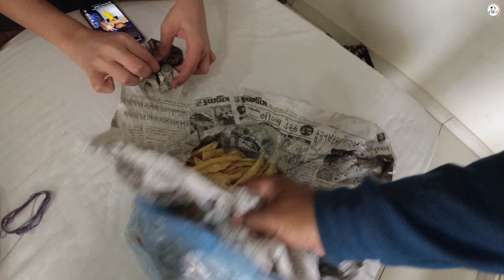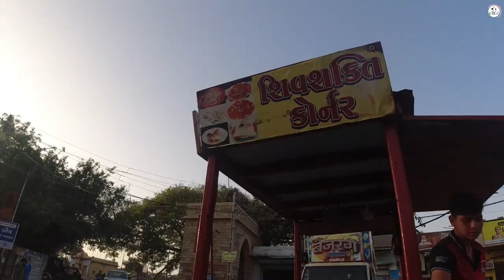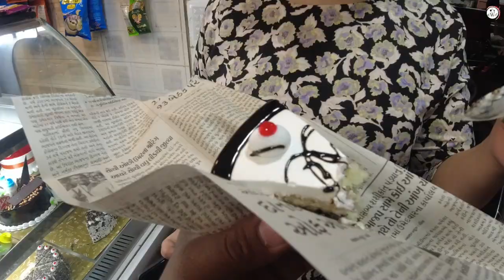Fafda jalebi, Ragada Gujarati food in Mandvi Kutch | ગુજરાતી સ્ટ્રીટ ફૂડ Ep - 3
This is my day 3 exploring Mandvi street food & Vijaya Vilas Palace in Mandvi Kutch.
Gujarati Food
* Fafda jalebi (crispy gram flour sticks with sugary sweet treat)
* Dhokla (steamed fluffy chickpea cake)
* Bhelpuri (puffed rice snack)
* Ragada pattice (potato patties on white peas soup)

The palace was built during the reign of Maharao Shri Khengarji III, the Maharao of Kutch, as a summer resort for the use of his son & heir to the kingdom, the Yuvraj Shri Vijayaraji and is, therefore, named after him as Vijaya Vilas Palace. The construction of the palace started in the year in 1920 and was completed in the year 1929. The palace is built with red sandstone. It has all the elements of Rajput architecture and draws largely on the plan of palaces of Orchha and Data. The central high dome on the pillars, the Bengal domes on the sides, the windows with coloured glass, carved stone 'jalis', domed bastions at the corners, extended porch and other exquisitely stone-carved elements, make the palace worth visiting. The palace is set in the middle of well-laid gardens with water channels and marble fountains. The carved stone works of Jalis, Jharokas, Chhatris, Chhajas, murals and many other artistic stone carvings, coloured glass work on windows and door panels all have been done by the architect and craftsman from places like Jaipur, Rajasthan, Bengal and Saurashtra, and local Kutchi artisan community, the Mistris of Kutch and Suthers. The mixture and mingling of architect and style of different regions of India, as such, can be distinctly seen in the design & architect of the Vijaya Vilas Palace. The balcony at the top affords a superb view of the surrounding area. The tiny intricate windows give one feeling to be out in open, through which cool sea wind passes out.
The campus also houses a Chhatri of Vijayaraji, who died in 1948, to whom this palace was very dear

The Fortress of Mandvi was built by Raoshri Bharmalji in 1549. It was eight km long, 2.7 metres broad and three metres high with five gates, three windows and seven bastions (kotha). In 1978, Mandvi municipality was handed over the fort under the condition that it will preserve the fortress. Later in 1992, the municipality decided to demolish 290 metres of wall to free the land but was opposed by citizens. The appeal was rejected in 1993 and the 300-metre-long wall of the west side was demolished in 1993. In 1999, the state archaeological department considered it for declaring a protected monument but later decided against it. After assessing the condition of the fort, the court rejected appeals against demolition in 2001. The fort wall was demolished in two phases except for four gates and six bastions which were preserved as protected monuments.